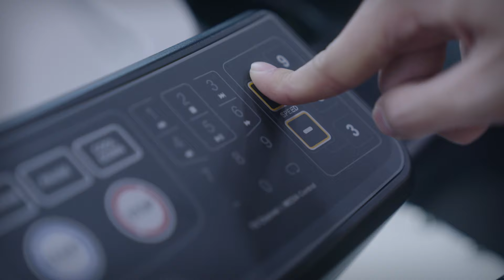[기이한로맨스] 핑크빛 캠퍼스 로맨스에 핏빛 살인사건 난입 | 메인 티저 | 헤븐리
서로를 맞짝사랑하는 성훈과 제이의 운명은?
헤븐리에서 이번주 목요일 단독 공개!